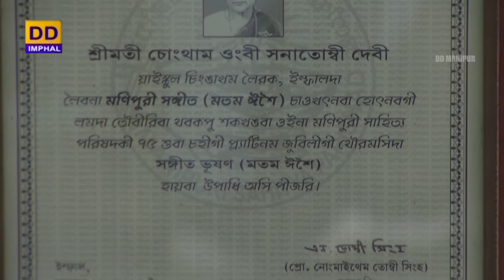EMINENT PERSONALITY PROGRAMME | CHONGTHAM SANATOMBI DEVI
DDK IMPHAL PRESENTS EMINENT PERSONALITY PROGRAMME

(EIKHOIGI SAKNAIBASINGI PARINGDA)

CHONGTHAM SANATOMBI DEVI
Manipur Matam Eshei Seishakpi

Interviewer : Thokchom Lansana Chanu

Assistant In Production : R.K. Nivedita

Editor : Thawailemba